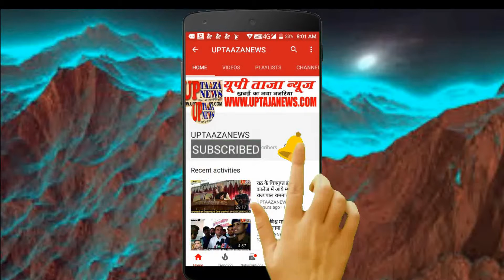कन्नौज में सिंचाई विभाग की लापरवाही से अन्नदाता बर्बाद होने की कगार पर पहुंच गया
सरकारी अस्पताल बने सफेद हाथी

लोकेशन - चंदौली

रिपोर्ट - अशोक कुमार जायसवाल चंदौली

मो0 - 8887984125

Anchor- खबर यूपी के चंदौली से है. जहां राजनैतिक प्रतिद्वंद्विता के कारण दो हास्पिटलो का निर्माण सात वर्षों सेअधर में लटका हुआ है।वही 40 वर्ष पुर्व बने सत्यनारायण सिंह राजकीय स्वास्थ्य केन्द्र चिकित्सक के अभाव में ठप पडा है जिससे क्षेत्रीय जन इस बिभिषका में भी इलाज के लिए दर दर की ठोकर खाने को मजबूर है।

Vo1... दरअसल पूरा मामला बबुरी स्थित स्वास्थ्य केन्द्र का है जहाँ हॉस्पिटल के निर्माण कार्य  का  अनावरण सपा शासन काल में ही हो चुका था।क्षेत्रीय जनो एवं संघर्ष समिति द्वारा उक्त हास्पिटलो को 2020में ही प्रभारी मंत्री से चालु कराने को कहा गया था ।आश्वासन भी मिला था लेकिन नेताओं से सिर्फ कोरा आश्वासन ही मिलता रहा।वही इस बात की शिकायत 2018में ग्रामीण जब डीएम से किये तो डीएम साहब ने सीएमओ को भेजकर स्थलीय सत्यापन भी कराया था और विलम्ब के लिए ठेकेदार को कडी फटकार भी लगी थी और जल्द काम पुरा न करने पर डीएम द्वारा ठेकेकेदार को काली सुची में डाले जाने की बात भी कही गई थी।लेकिन मामला जस का तस बना रहा

Vo2...वही मजे की बात यह है की बबुरी थाना अन्तर्गत सत्यनारायण सिंह चिकित्सालय का उद्घाटन 1983 में किया गया था।लेकिन आज तक कोई चिकित्सक तैनात नही है।क्षेत्रीय लोग एक बार आंदोलन भी किये थे जिसके कारण आंदोलनकारियों को एक माह के लिए जेल भी जाना पडा।ऐसे स्थिति में ग्रामीण हैरान व परेशान है की अपनी ब्यथा किससे कहें ।

Vo3..जानकारी के अनुसार  बबुरी स्वास्थ्य केन्द्र 2013 में लगभग चार करोड रूपये में स्वीकृत है।जिसका शिलान्यास जनवरी 2014 में पुर्व सीएम अखिलेश यादव द्वारा किया गया था जिसके लिए दो करोड रूपये भी अवमुक्त हो चुके है। काश ग्रामीणो की समस्या कोई सुनता तो इस कोरोना काल में दर  दर की ठोकर खाने को ग्रामीण मजबूर नही होते।वही डीएम सीएमओ इस बाबत की जानकारी केलिए फोन उठाना गवारा नही समझे

संपादक
गनपत सिंह महान

UP TAAZA NEWS
TAJA NEWS
TAAZA NEWS
TAJA Khabar
taja khabar
taja news
hindi news
bundeli News
Bundelkhand news